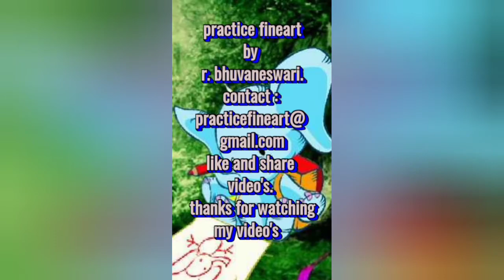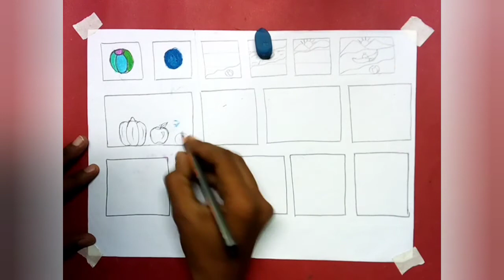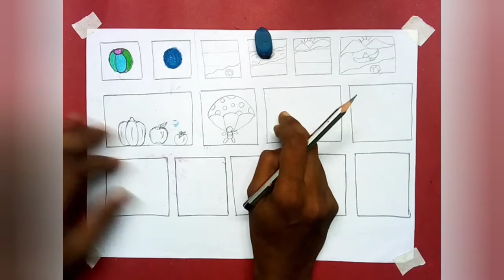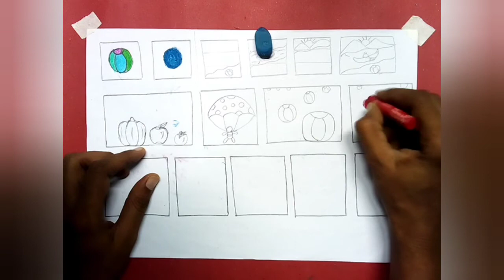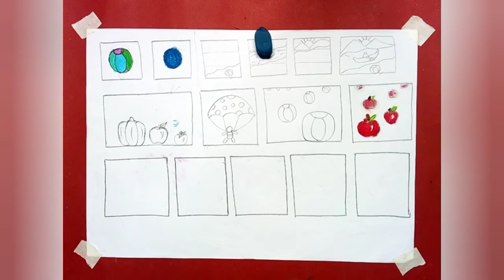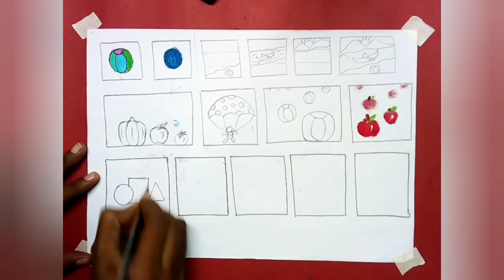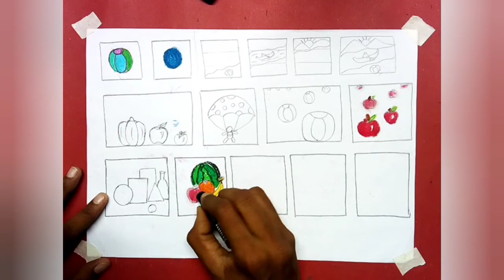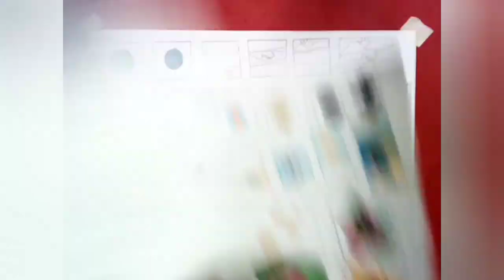HOW TO HANDLE SPACE IN DRAWING PART-2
நாம் ஏற்கனவே HOW TO HANDLE SPACE IN DRAWING VIDEO PART-1 பார்த்துருக்கோம் ..
அதுலே  நாம்  BASICS பார்த்தோம் .
இந்த VIDEO இல் நாம ADVANCE LEVEL ல SPACE IN DRAWING ஐ கையாள்வதுனு பாக்கபோறோம் ..